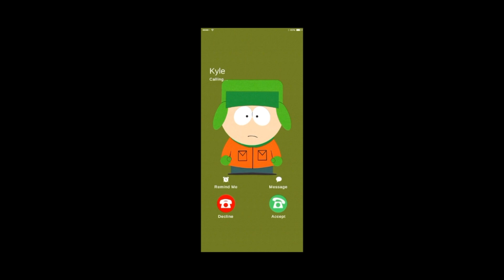Program Stan Boss Fight Walkthrough | South Park Phone Destroyer Gameplay Tutorial | Episode 5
South Park Phone Destroyer Gameplay | Episode 5 Stage 1 | Program Stan Boss Fight Walkthrough

How to beat Program Stan?

How to win Program Stan?